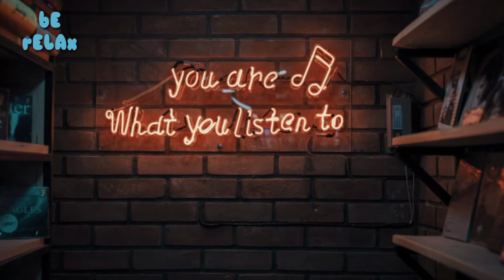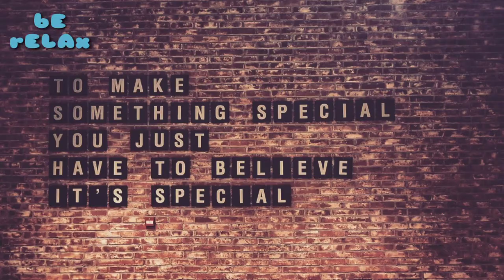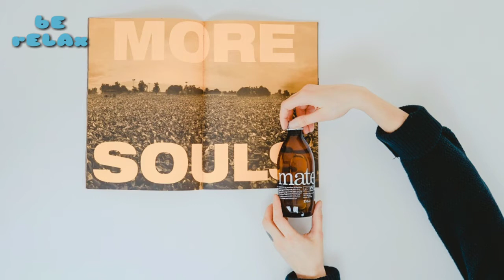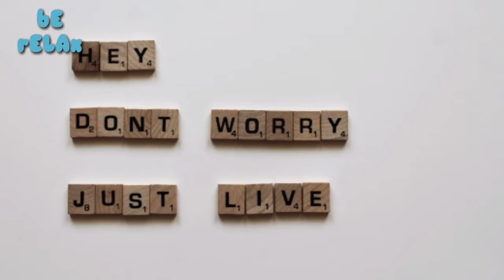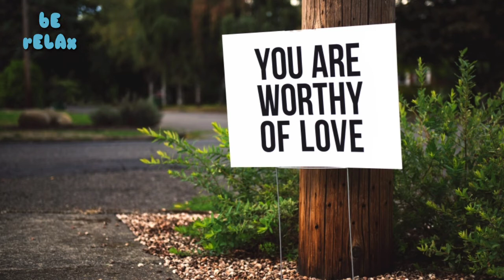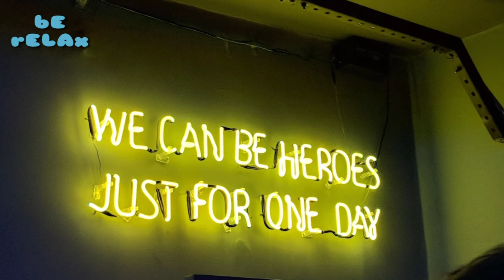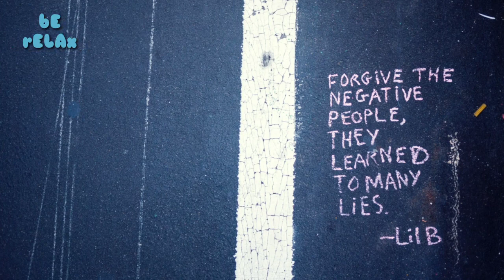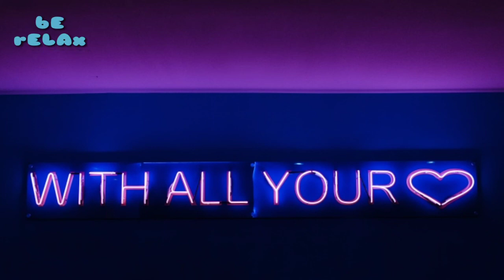[ COPYRIGHT FREE ] Calming relaxing music piano with inspiring quote for your day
Calming relaxing music piano with an inspiring quote for your day

[ COPYRIGHT FREE ]  you can use this music for your video on youtube

I Don't See the Branches, I See the Leaves oleh Chris Zabriskie berlisensi Creative Commons Attribution